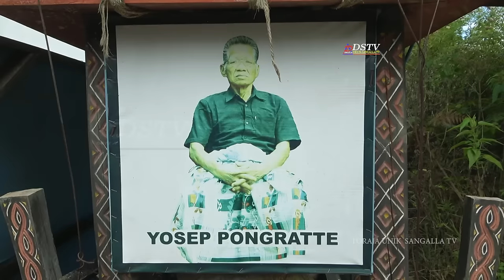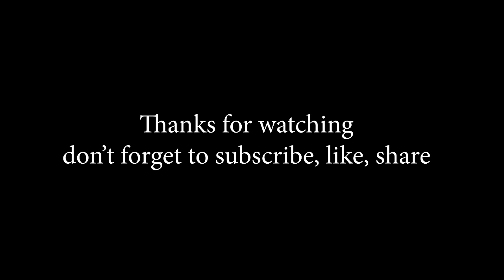Ma' nenek di Pangala' Toraja Utara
Ritual 3 tahun sekali kembali digelar di tempat pemakaman Balle' Pangala' Kabuapten Toraja Utara. Ada 11 jenasah dalam 1 kuburan yang masih utuh dikeluarkan dari peti lalu dijemur, dibersihkan kemudian diganti pakaiannya dengan pakaian yang baru.
Acara ini adalah sebuah momen dimana rumpun keluarga berjumpa satu dengan yang lain mempererat tali silaturahim dan juga mengenang kasih sayang orang tua mereka yang telah meninggal.
Luar biasa Jenasah yang sudah puluhan tahun masih utuh, seluruh tulangnya masih terbungkus oleh kulit yang kering